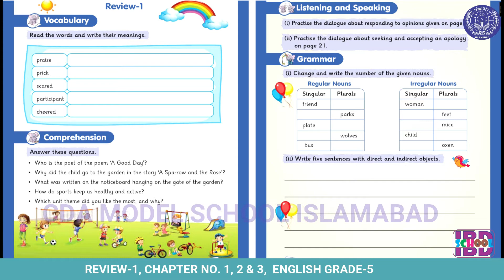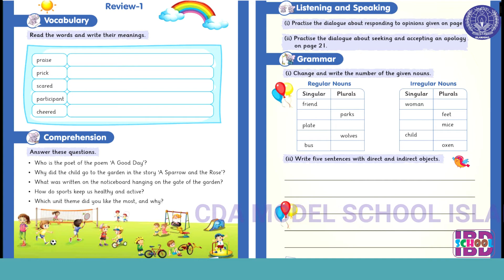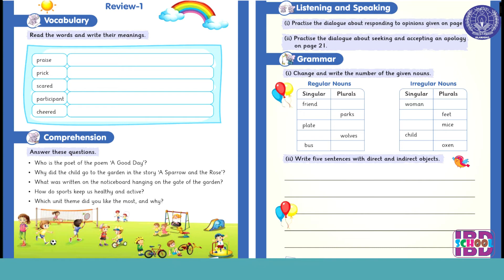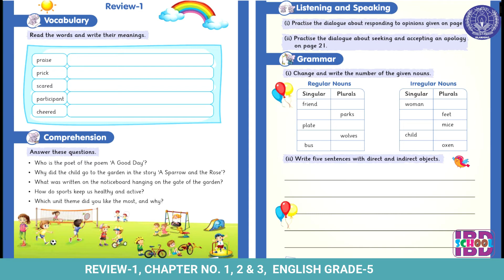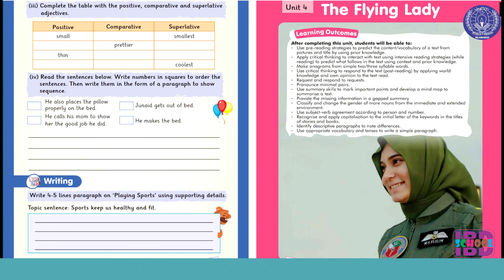REVIEW-1, CHAPTER NO 1, 2 & 3, ENGLISH GRADE-5